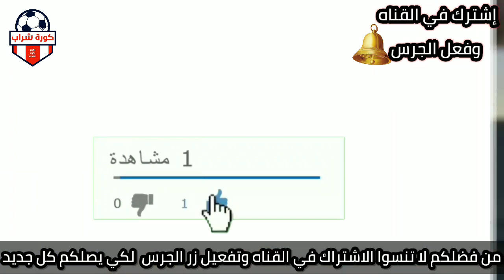شاهد بعد تحليل البوس وإلاحضان عقاب الله للفنانة إلهام شاهين كان قاسياً وسط بكائها بعد تركها للإسلام